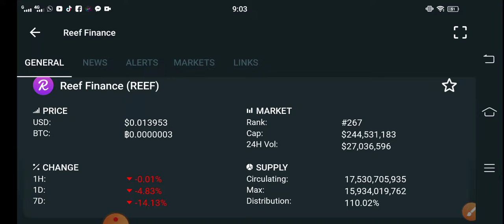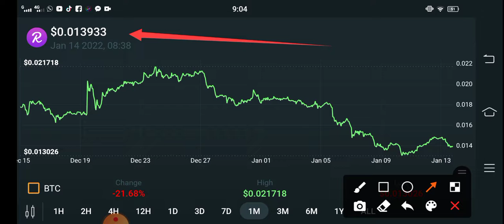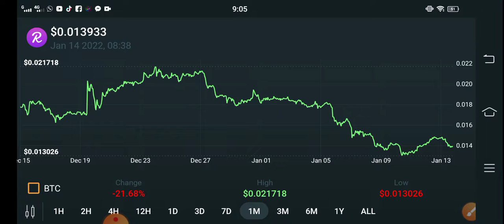Reef finance Do This Urgent || Reef Price Prediction! Reef Today Updates! Crypto News